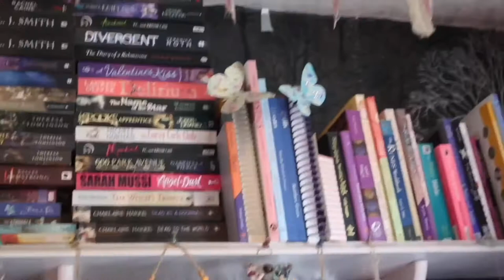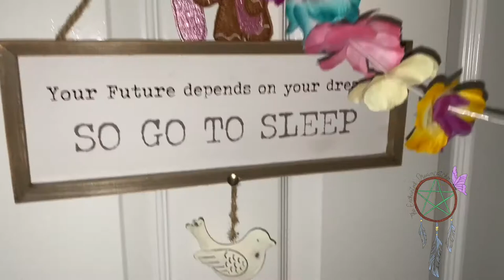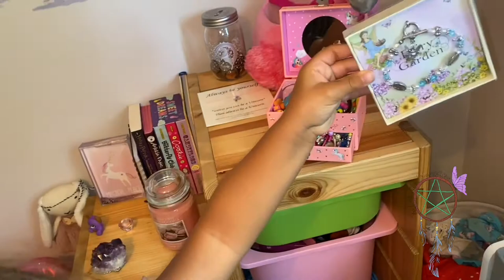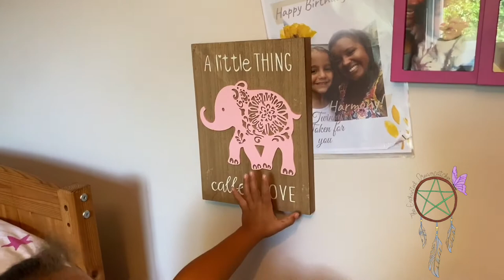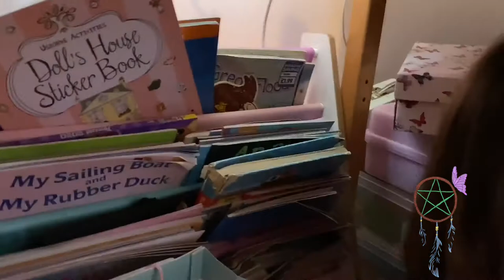Introduction of my little Witchling 🧙🏾 and room tour 🧹